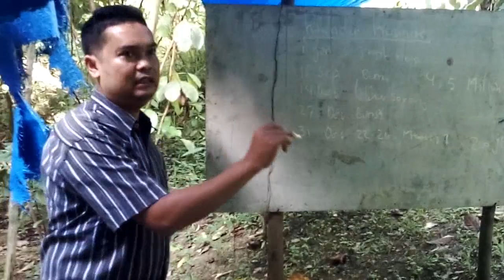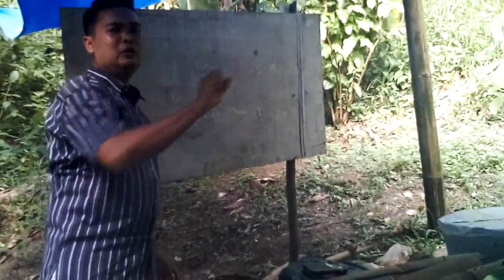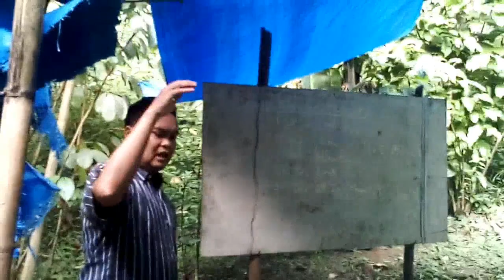KULIAH UMUM MENUJU BERDIRINYA UM (UNIVERSITAS MANDAILING) 16 JUNI 2018, DOSEN : IRFAN HANDI NST, SPD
MENUJU BERDIRINYA UM (UNIVERSITAS MANDAILING)
TOWARDS THE ESTABLISHMENT OF MU (MANDAILING UNIVERSITY)

KUM S3 MET (KULIAH UMUM SABTU SORE SEPANJANG MASA ELECTRONIC TELECONFERENCE)
MPP(G) YMR, MAJELIS PIMPINAN PUSAT (GLOBAL) YAYASAN MANDAILING RAYA
LO BAFOR UM & MTs SHJ
(LEMBAGA OTONOM BADAN FORMATUR UNIVERSITAS MANDAILING
& MADRASAH TSANAWIYAH SRI HARAPAN JAYA)
SABTU, 16 JUNI 2018
 KPG (KANTOR PUSAT GLOBAL) MPP(G) YMR
MAJELIS PIMPINAN PUSAT (GLOBAL) YAYASAN MANDAILING RAYA
THE AFTERNOON SATURDAY PUBLIC LECTURE OF ALL TIME WITH ELECTRONIC TELECONFERENCE
OF THE CENTRAL (GLOBAL) LEADERSHIP ASSEMBLY
OF THE GREAT MANDAILING FOUNDATION
THE AUTONOMOUS INSTITUTION OF THE FORMATURES BODY OF
MU (MANDAILING UNIVERSITY) & ISLAMIC JUNIOR HIGH SCHOOL OF SHJ (SRI HARAPAN JAYA)
AT THE GLOBAL CENTRAL  OFFICE OF
THE CENTRAL (GLOBAL) LEADERSHIP ASSEMBLY
BANGGUA, DESA ROBURAN LOMBANG, PANYABUNGAN SELATAN, MANDAILING NATAL,

DOSEN :
LECTURER :

IRFAN HANDI NASUTION, SPD ALIAS KOTAN
IRFAN HANDI NASUTION, SPD AKA KOTAN

KEPALA LO PUSKATIS (LEMBAGA OTONOM PUSAT KAJIAN STRATEGIS),THE HEAD OF THE AUTONOMOUS INSTITUTION OF THE CENTRE FOR STRATEGIC RESEARCH.

RIWAYAT HIDUP DOSEN (CURRICULUM VITAE OF LECTURER),
ADALAH PNS (PEGAWAI NEGERI SIPIL), SEORANG PENGAJAR DI SMK N 1 (SEKOLAH MENENGAH NEGERI SATU) PANGKALAN KERINCI, KABUPATEN PELALAWAN, PROVINSI RIAU - INDONESIA
IS THE CIVIL STATE EMPLOYEE, A TEACHER IN THE FIRST DEPENDENT VOCATIONAL HIGH SCHOOL OF PANGKALAN KERINCI, KABUPATEN PELALAWAN, PROVINSI RIAU - INDONESIA

MATA KULIAH UMUM :
GENERAL COURSE :

KALENDER KOSMIK
COSMICAL CALENDAR

MAHASISWA :
COLLEGE STUDENTS :

1. AGUSSALIM, ST BIN ABDUR RAHIM NASUTION, KETUM (KETUA UMUM) MPP(G) YMR, MEJELIS PIMPINAN PUSAT (GLOBAL) YAYASAN MANDAILING RAYA, THE GENERAL CHAIRMAN OF THE CENTRAL (GLOBAL) LEADERSHIP ASSEMBLY OF THE GREAT MANDAILING FOUNDATION.
2. ABDUL KARIM LUBIS, KEPALA LO SP4 (LEMBAGA OTONOM STUDI PERTANIAN, PERKEBUNAN, PERIKANAN, DAN PETERNAKAN),THE HEAD OF THE AUTONOMOUS INSTITUTION OF THE STUDY FOR AGRICULTURAL, PLANTATION, FISHERY, AND LIVESTOCK.